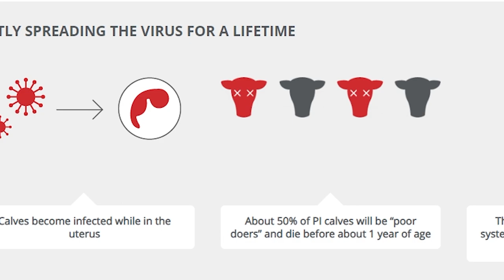Calf Struck By Lightning | Raising Stocker Cattle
Welcome back to Two Farm Boys! In this video, we show you the process of raising/backgrounding another one of our stocker cattle herds. But sometimes things don't exactly go to plan...enjoy!

Chapters:

0:00 Receiving and Processing Calves
3:15 PI Test
4:21 Calves at Our Farm
6:52 The Lightning Strike Calf
7:37 Backgrounding the Calves
9:29 Growing the Calves
10:49 Sale Day
11:53 Finances and Final Thoughts